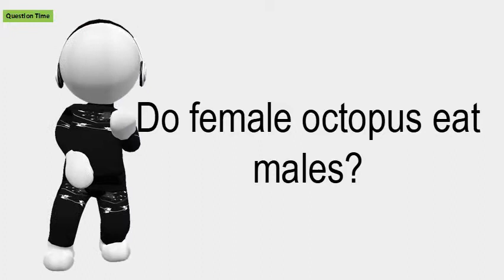Do Female Octopus Eat Males?